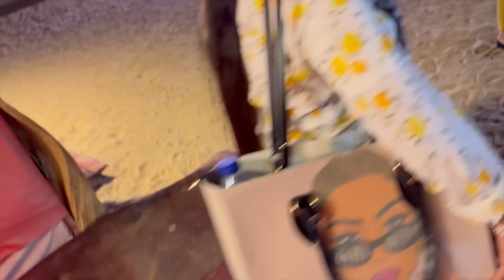Desert safari full Masti vlog 2